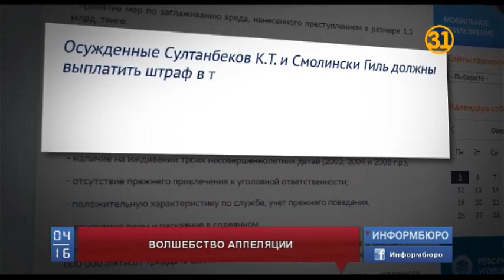В Казахстане побит рекорд по сумме штрафа за коррупционные преступления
В Казахстане побит рекорд по сумме штрафа, который назначают в обмен на свободу, за коррупционные преступления. Апелляционная коллегия военного суда решила освободить из-под стражи экс-замглавы нацкомпании «Казахстан инжиниринг» и еще одного фигуранта громкого дела по взяточничеству при освоении гособоронзаказа. Попытка обогатиться за счет государства для Каната Султанбекова стоила рекордных 2 миллиарда 139 с половиной миллионов тенге, плюс один миллиард возмещения за нанесенный ущерб.